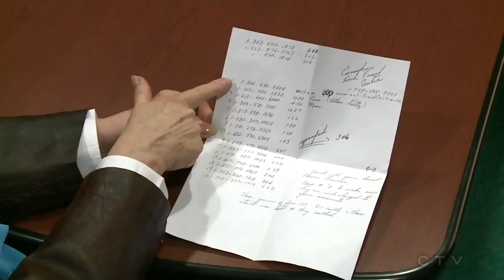N.S. couple targeted by revenge calls left with few options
Sandy and Art Baxter of Saint John have recently become the victims of an American phone scam. CTV's Mike Cameron reports.